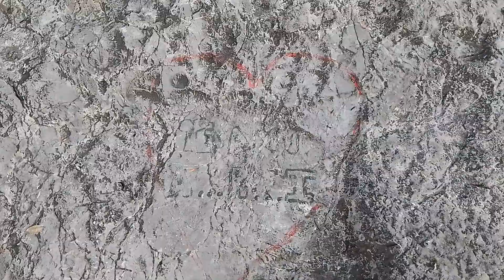Naranjal, Ver/ río Blanco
Una mañana de 05 de mayo de 2022, en el antiguo puente de Naranjal